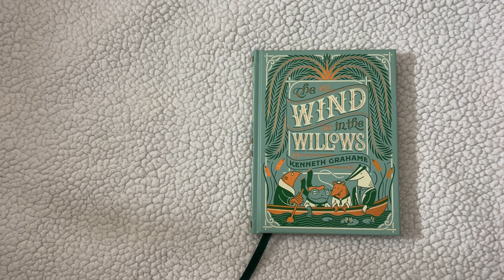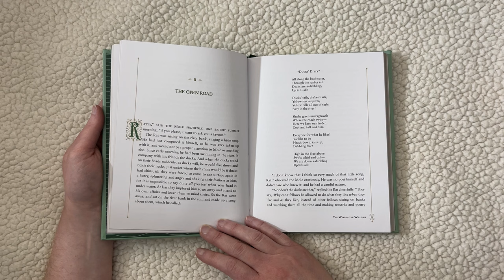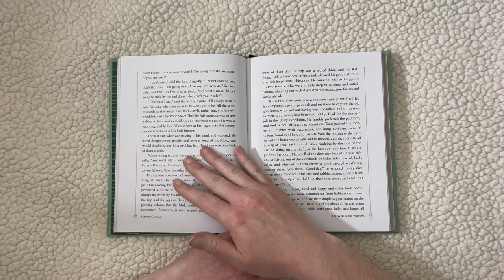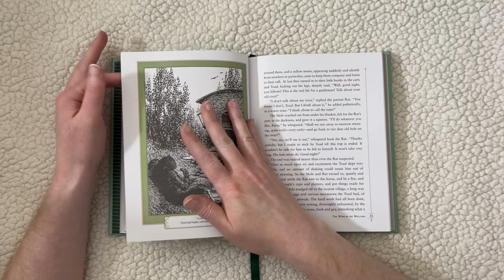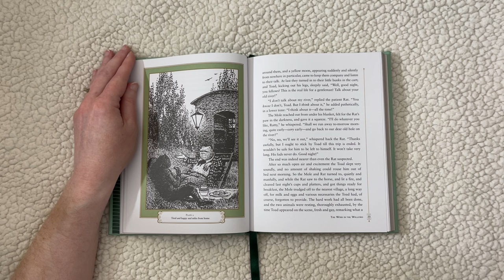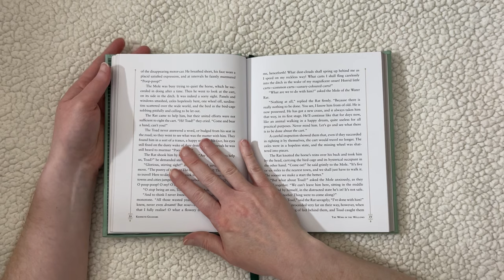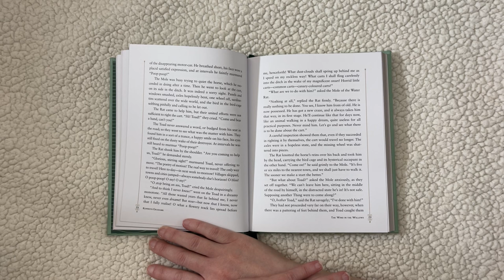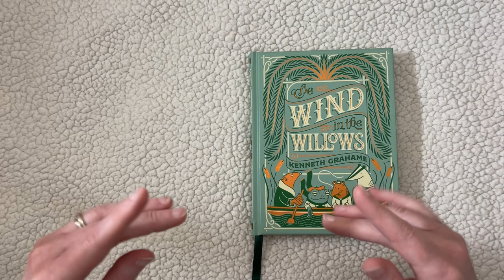ASMR Bedtime Stories to Help You Sleep | The Wind In The Willows Part 2 (whispered)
Close your eyes, relax, and fall asleep with this tingly ASMR bedtime story. Come along with me as we read part 2 of the classic story The Wind in the Willows by Kenneth Grahame. 😴📚

If you missed Part 1 or want more ASMR book content, check out my videos below.

0:00 Intro
0:33 Storytime
28:46 Outro